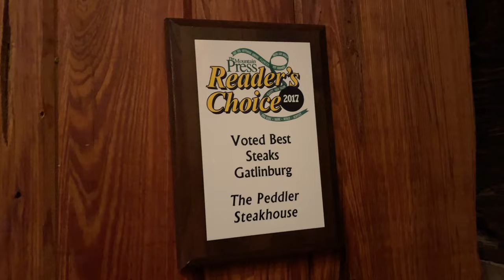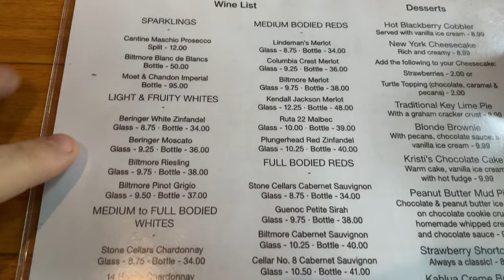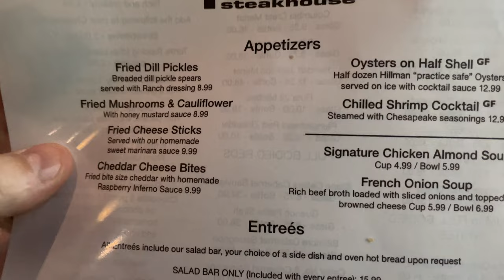The Peddler Steakhouse Review - Gatlinburg, Tennessee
Are you looking for a great Steakhouse in the heart of Gatlinburg Tennessee?  In this video we show you what The Peddler Steakhouse is like 👀🥩

⏱️⏱️VIDEO CHAPTERS⏱️⏱️
0:00 - Intro
1:21 - How To Get There
2:25 - The Peddler Reservations
3:11 - Inside The Peddler
3:50 - Our Riverside Table
5:11 - The Peddler Menu
6:45 - The Peddler Salad Bar
7:44 - Our Main Dishes
10:53 - Dessert
12:25 - Bill Total
13:08 - Our Thoughts
14:11 - Bloopers

ABOUT THE PEDDLER:
The Peddler has become a tradition for so many families who visit Gatlinburg. Our guests return year after year because of how much they enjoy dining with us. We are known for our flavorful food, including our custom steaks and bountiful salad bar, along with our great service and gorgeous location on a mountain stream.

Our restaurant has not only become a Gatlinburg dining tradition for so many visitors, but it is actually built upon tradition. Our current building is the former home of Charles “Earl” Ogle, Sr., who was a fourth generation Gatlinburg merchant. In 1958, he and wife Beth constructed their dream home here on the banks of the Little Pigeon River.

You may be wondering how the log cabin went from being a private residence of the Ogle family to the restaurant our guests love today. Well, Steaks Sophisticated, the franchisee for The Peddler, acquired the cabin from Earl and his family. It was renovated and opened as a restaurant in 1976. In June 1978, current general manager Geoffrey Wolpert came to work in Gatlinburg as a management trainee. He became a general manager in January 1979 and acquired The Peddler in 1985. Since then, Wolpert has continually upgraded the services of our restaurant and turned it into what it is today. He also opened The Park Grill, his second Gatlinburg restaurant, in July of 1995.